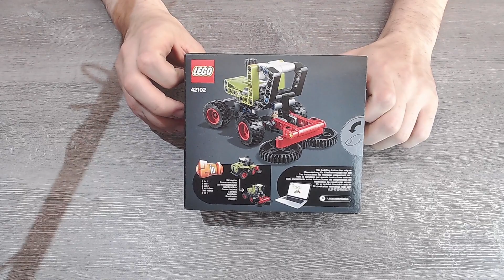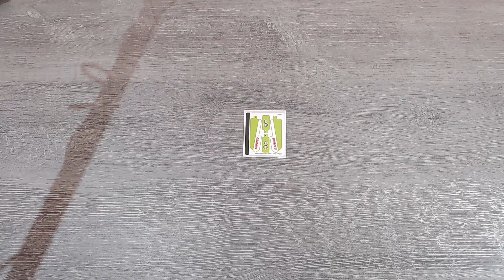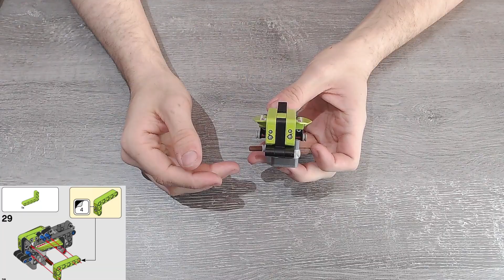LEGO 42102 Technic Mini CLAAS XERION - LEGO Speed Build Review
Another new farming technic! These are super cool, and it's a 2in1!